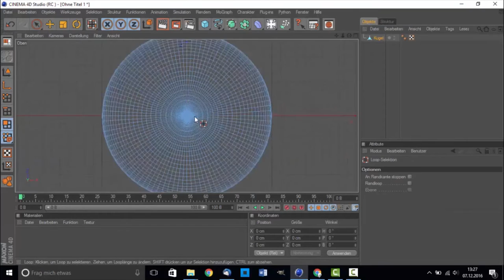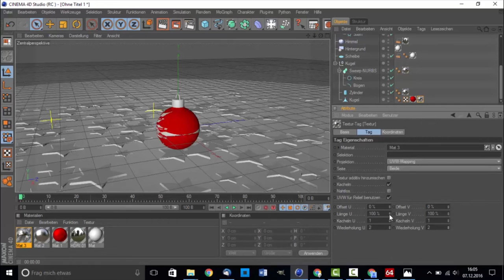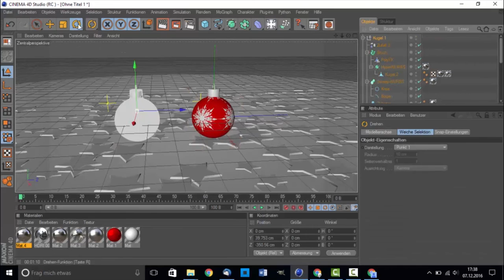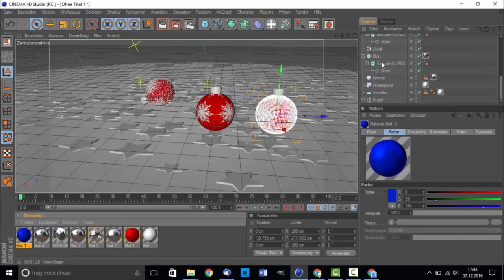Weihnachtskugel SpeedArt (free download)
Als inspiration des Bildes diente der sehr talentierte "Nikomedia" Schaut mal vorbei und hinterlasst ein Like auf Facebook.

Wünscht Ihr ein Design von mir, dann schreibt mir am besten:
- über meine Facebookseite: